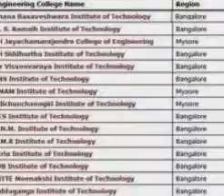^^For Admission at vit vellore College of engineering ADMISSION IN Vellore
Architecture
Biotechnology
Chemical Engineering
Civil Engineering
Instrumentation Technology
Mechanical Engineering
Medical Electronics
Telecommunication Engineering

Welcome to an institution dedicated to creating tomorrow's leaders and today's pioneers. Located in vellore, India's most beautiful, exciting and happening city.The institute offers graduate, post-graduate as well as doctoral programs. The B Tech courses offered here include BE in Aeronautical, Automobile, Biotechnology, Civil, Computer Science, Construction Technology and Management, Electrical and Electronics, Electronics and communication, Information Science and Mechanical Engineering. There are also M Tech programs in Computer Science, Machine Design, Digital Communication and Bio-Technology, it offers a wide range of BE programmes, M.Tech Programmes and PG Programmes in Computer Application and Business Management. The constant campus presence of the industry professionals and the training activities from them testify the earnestness to provide the invaluable exposure to its students.The international collaborative alliances also ensures Student and Faculty Exchange Programmes, Functional Certification Programmes.
Minimum College fees is 2 lacs onward(4 year). B.E, B.Tech, B.Arch through Management/NRI quota seat bookings are going on for the top colleges.Welcome to an institution dedicated to creating tomorrow's leaders and today's pioneers. Located in vellore, India's most beautiful, exciting and happening city, it will bring you to a wonderful campus that inspires students to succeed professionally and personally in a competitive world.The fresh talents are